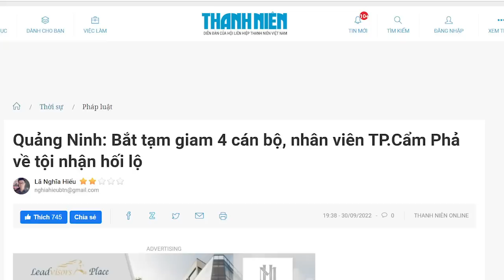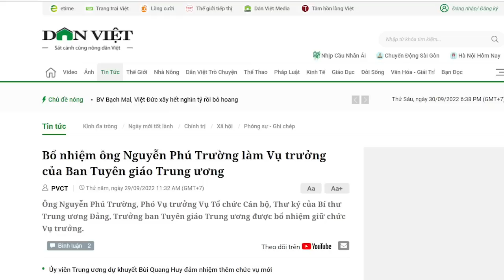“Quậy tung” Quảng Ninh tóm “một bầy” quan. Đinh Văn Nơi làm cho Thủ Tướng “sống không yên”!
Đến lượt „sân nhà“ của ông Thủ tướng Phạm Minh Chính gặp rắc rối.
Ai đang chống lưng cho Đại tá Đinh Văn Nơi?